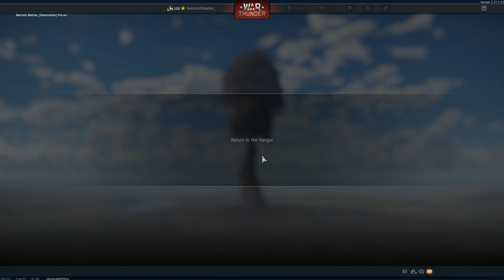[SRS-VOD] Maus Monday, shooting smoke shells at any minor inconvenience